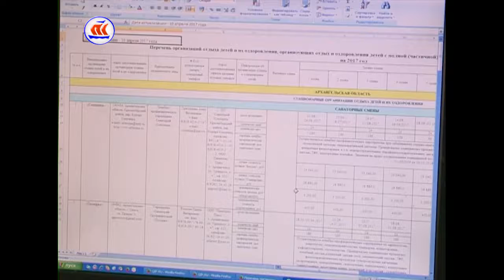23 07 2017 Подготовка к детскому отдыху